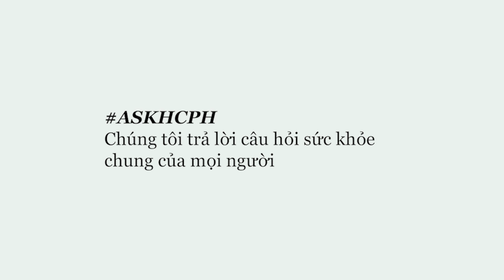AskHCPH_What is a EUA from the FDA_VET